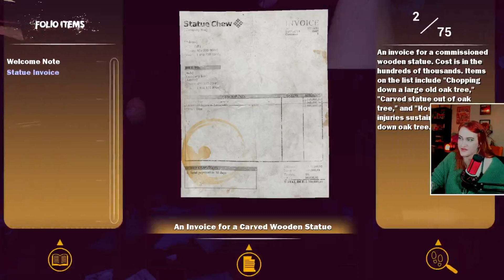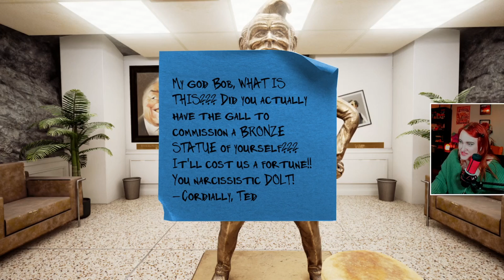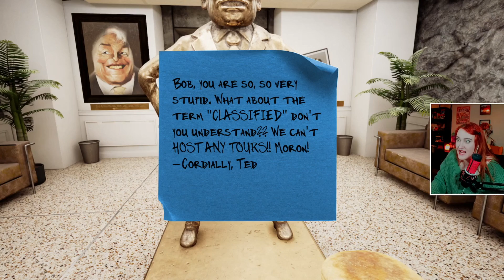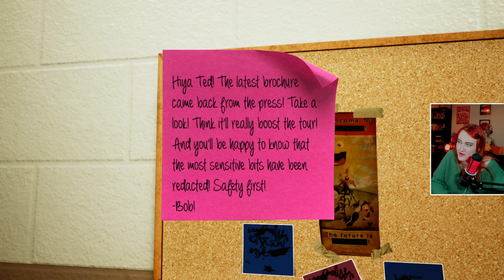Maize gameplay časť 1. Bob je idiot